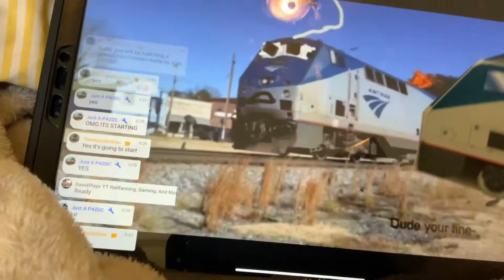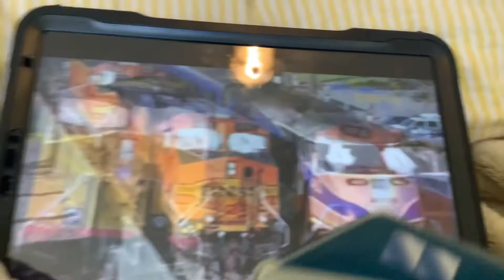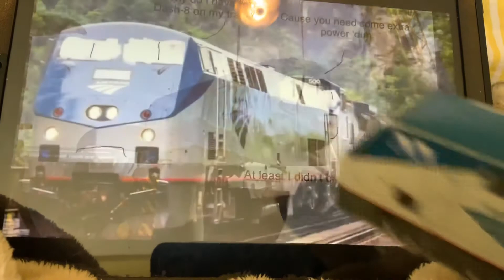Just A P42DC Reacts To Train Funnies 6 (Low Quality Version)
Here it is! I react to Train Funnies 6! However I didn’t know how to do a reaction video on a PC so i did it in a low quality version.